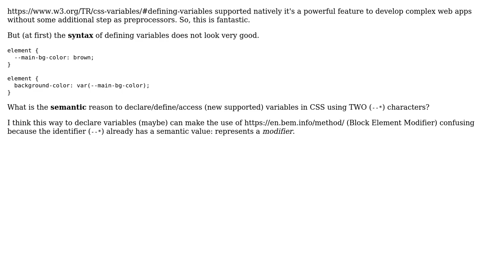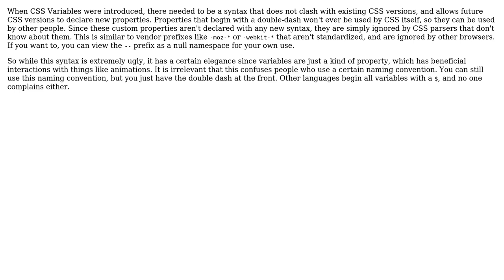What is the reason that CSS variables are defined using two hyphen characters (--)?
Software Engineering: What is the reason that CSS variables are defined using two hyphen characters (--)?

With thanks & praise to God, and with thanks to the many people who have made this project possible! | Content (except music & images) licensed under CC BY-SA | Music | Images & others | With thanks to user unor user amon user Alexandre Thebaldi and the Stack Exchange Network Trademarks are property of their respective owners. You are responsible for your own actions.